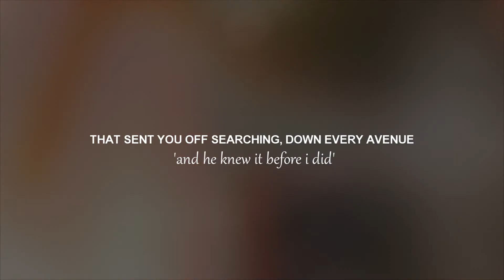Hope you found it now.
no real meaning to this video just thought a quote/edited video would be a nice change xx